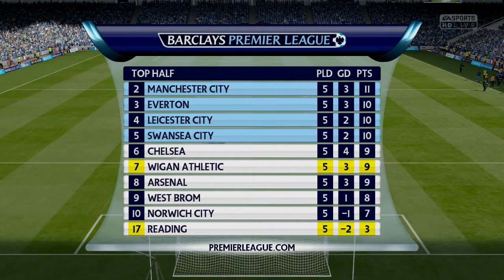Wigan Legends | Fifa 15 Career Mode | "90 MINUTE MADNESS + DISCUSSION!" #12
A little something different.
If there is someone I could recommend for yall its this guy. He does great career modes.

Please tell me what you think of the talks/career mode. This episode in our Fifa 15 Wigan Career mode was really fun to make and the series is getting better!
Thanks team!